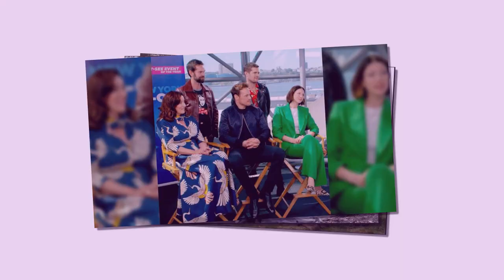Outlander Season 5: When will the big wedding happen? Sam Heughan and Caitriona Balfe reveal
Outlander Season 5: When will the big wedding happen?